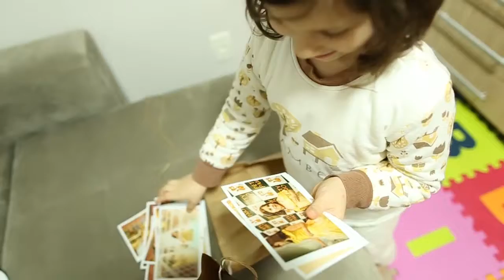Cupclick - Entrega das fotos da Helena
Foto boa é foto impressa :)
A good photograph is a printed photograph :)
Photographs deserve to exist as physical things, not only as just digital pixels. They are memories and they deserve to be felt, touched and loved.